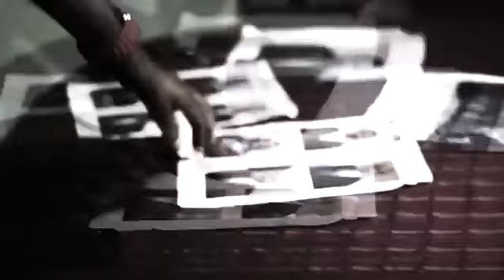el original de broadway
RAPERO 🇩🇴 DOMINICANO DURISIMO😬🎼🎹🔥🔥🔥🔥